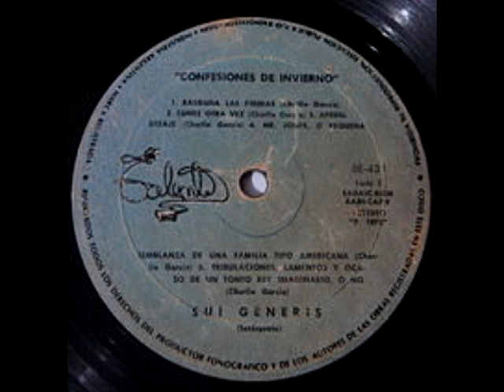Fragmento... profe de artística